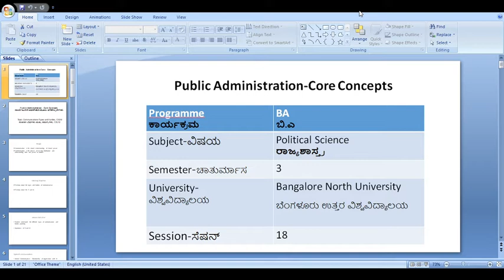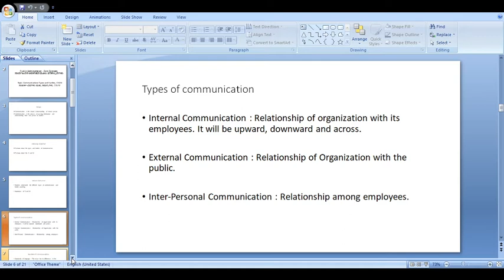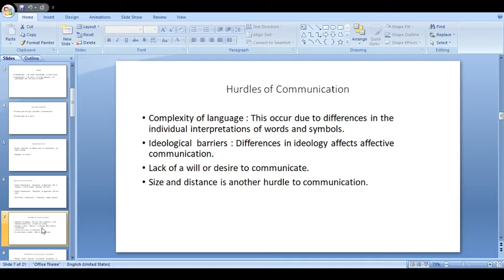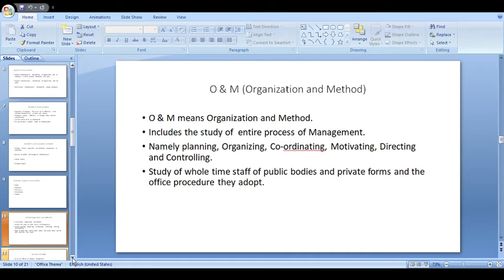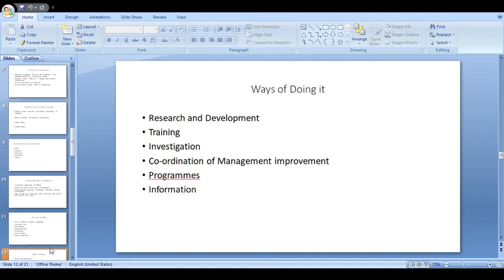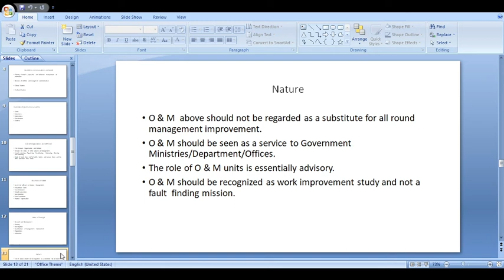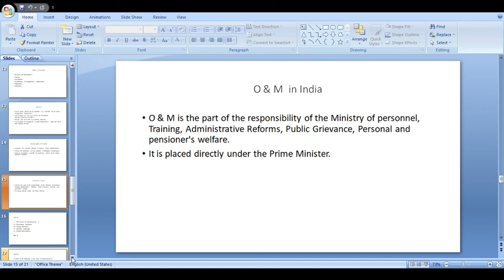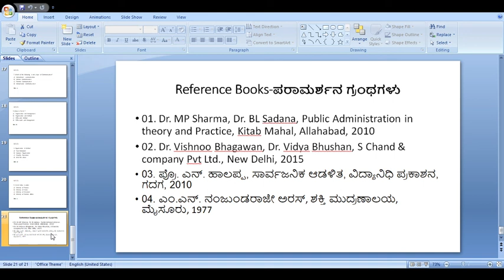Topic :Communication -Types and Hurdles, O&M By Lokesha M K Asst. prof. gfgc K.R.Pura III sem s-18